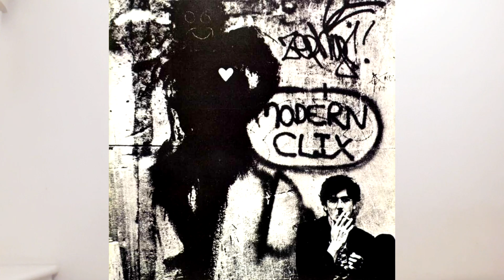Charly García - Clics Modernos (1983) | ALBUM REVIEW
Na segunda resenha de hoje, a primeira contribuição da grande Ananda Zambi, lá de Maceió/AL, traz um álbum new wave de rock argentino do mito hermano Charly García.

Sigam a gente nas redes!